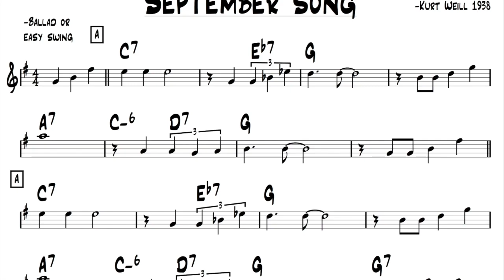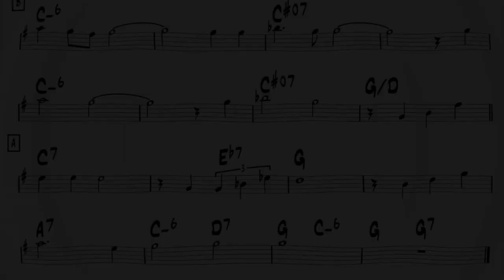September Song - Gypsy jazz backing track + music sheet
Music sheet as pdf:
Music software:  Band in the box